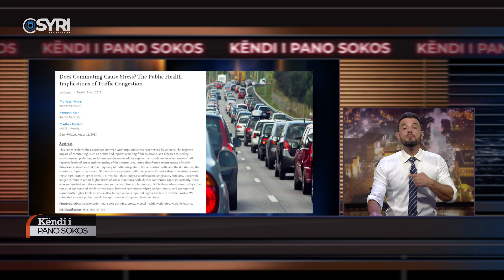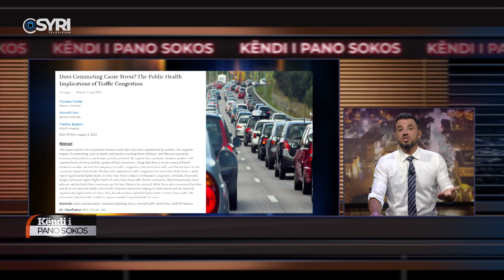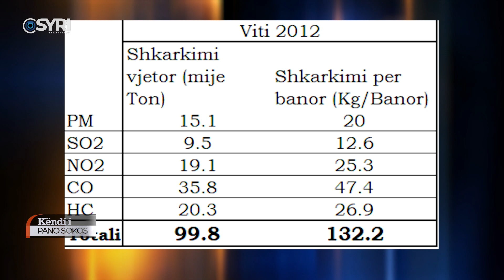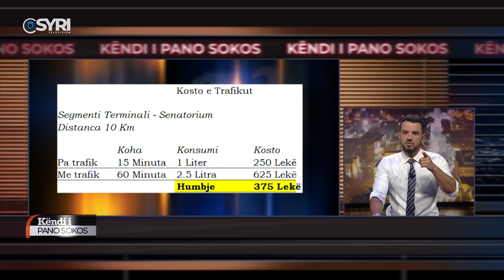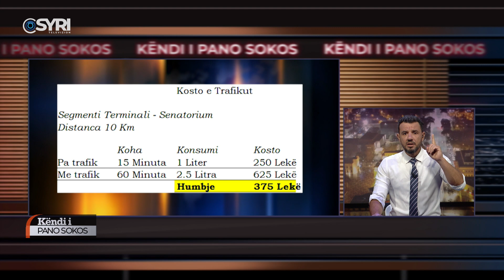Këndi i Pano Sokos (06.07.2022)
Këndi i Pano Sokos